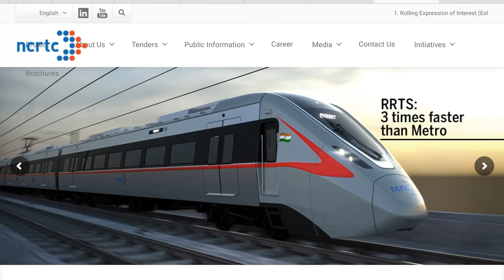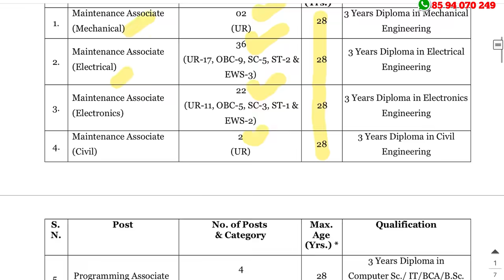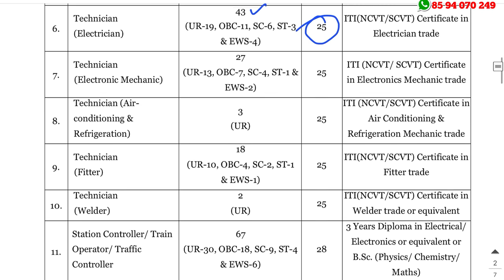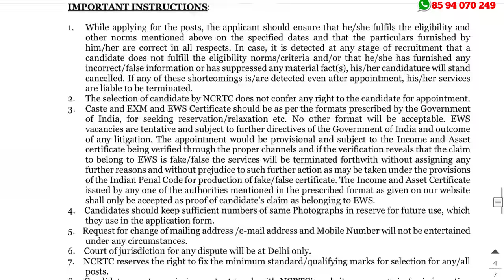റെയില്‍വേ ട്രാഫിക്ക് കണ്ട്രോളര്‍ ആവാം | Latest Railway Job Vacancy Malayalam |A2Z Tricks Jobs 2021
NCRTC Recruitment 2021 – Apply Online For Latest 226 Technician, Maintenance Associate and Programming Associate Vacancies